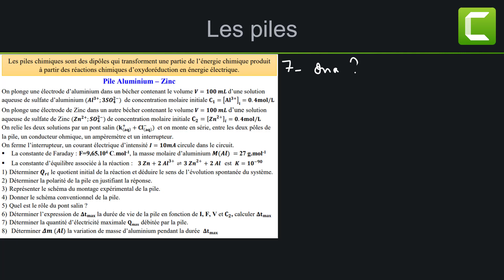CHimie exercice : *+--+transformations spontannées dans les piles -*